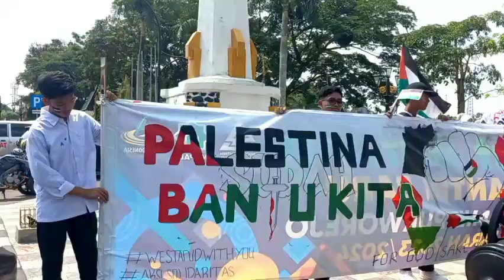BELASAN ORMAS DI PURWOREJO GELAR AKSI TOLAK PRODUK ISRAEL DAN GALANG DANA UNTUK PALESTINA